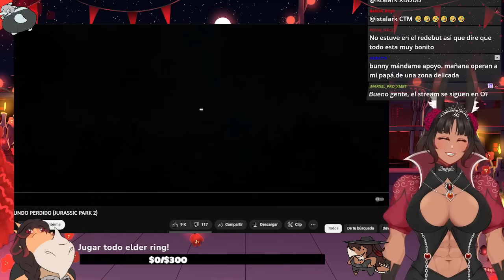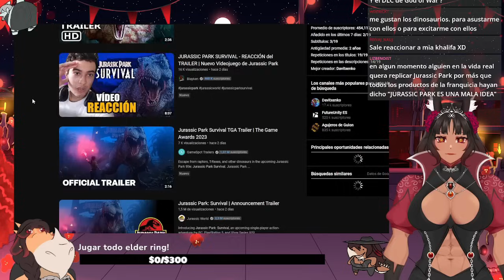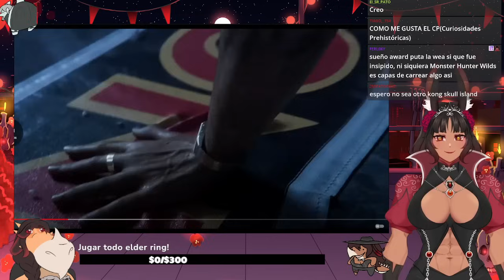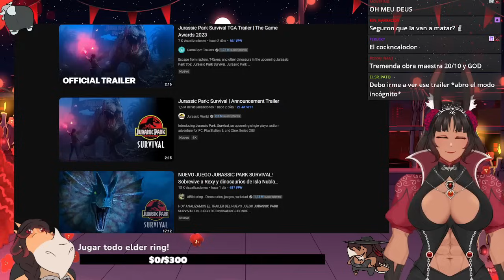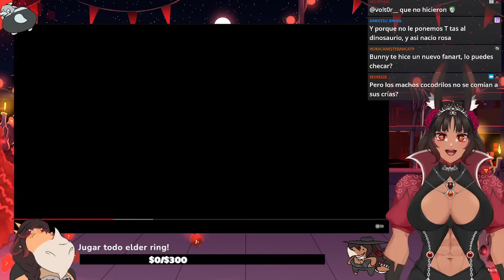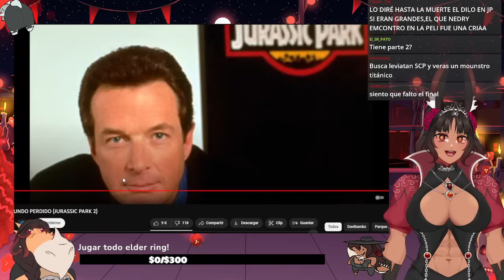Bunny Blasty reacciona a "EL HORROR DEL MUNDO PERDIDO (JURASSIC PARK 2)"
Bunny Blasty reacciona a "EL HORROR DE JURASSIC PARK"

Gracias por todo su apoyo gente, nunca cambien uwu